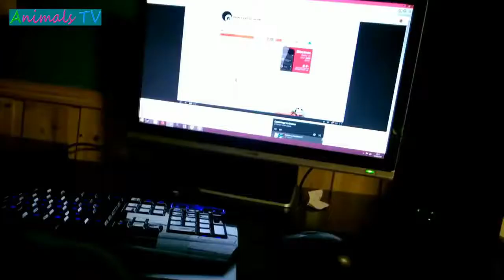Cats are so funny you will die laughing- Funny cat compilation #13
Can you hold your laugh while watching this super funny cat’s compilation? Cats are simply the funniest and most hilarious pets; they make us laugh all the time! Just look how all these cats & kittens play, fail, get along with dogs and other animals, get scared, make funny sounds, get angry,... So ridiculous, funny and cute! What is your favorite clip?
The content in this compilation is licensed and used with authorization of the rights holder.